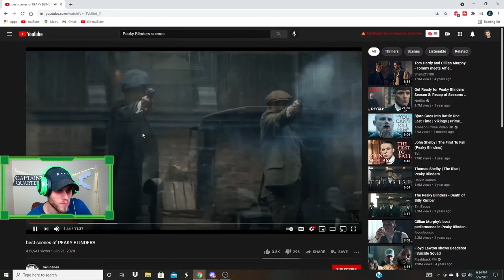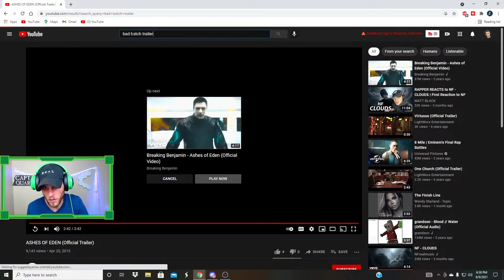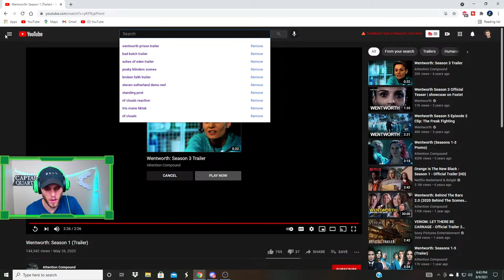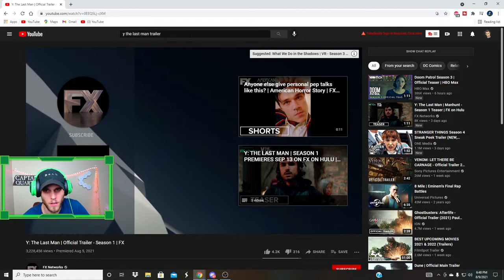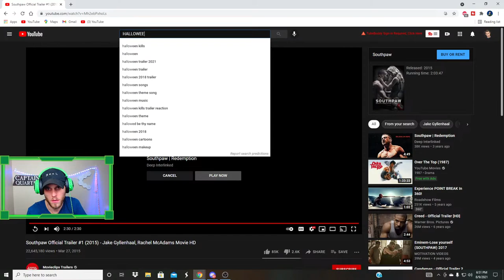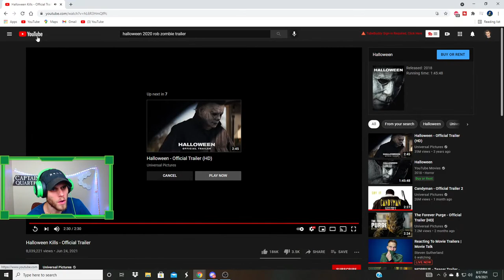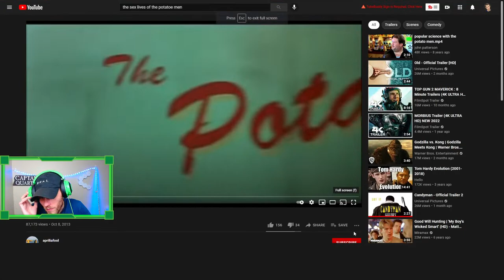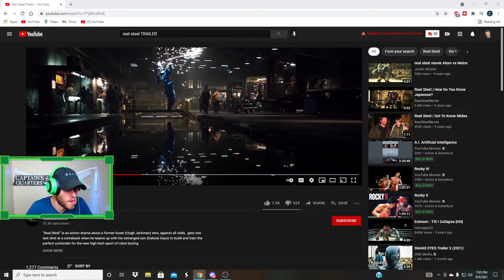Reacting To Movie Trailers | Movie Talk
Reacting to movie trailers!

Here is my website so you can see my work!